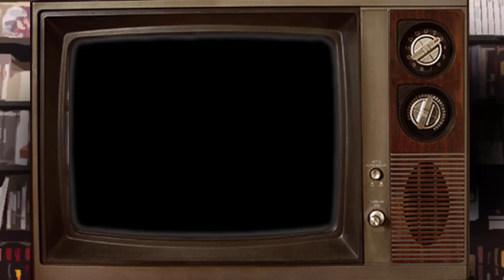God of War: El padre de las musas | Los Jugadores | Ep. 18